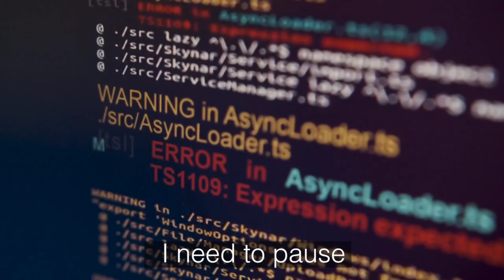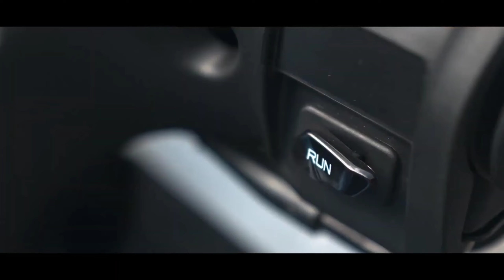🔴 मात्र 139 रुपैया मा बिधुत स्कुटर || Only 139 For Electric Scooter ll Smart Business.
मात्र 139 रुपैया मा वैद्युत स्कुटर || Only 139 For Electric Scooter ll Smart Business.